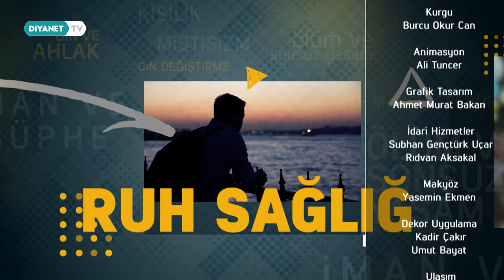Devlet Koruması Altındaki Çocuklarda Manevi Danışmanlık - Din ve Psikoloji 54. Bölüm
Konuk: Dr. Asude Coşkunsever

Dinin insan hayatındaki etki ve boyutlarının konuşulacağı, insanın iç dünyasına doğru bir yürüyüşün gerçekleştirileceği Din ve Psikoloji Programı alanında uzman konuklarla Diyanet TV'de.